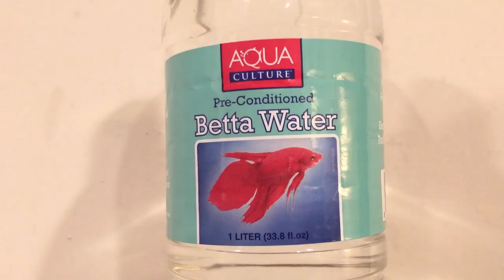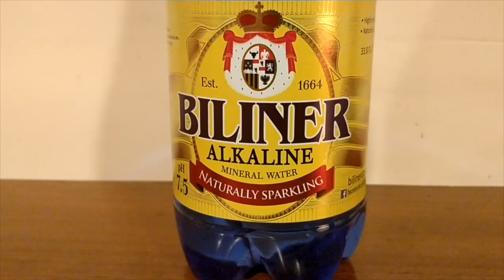Jon Drinks Water #8995 The Top 10 Worst Waters